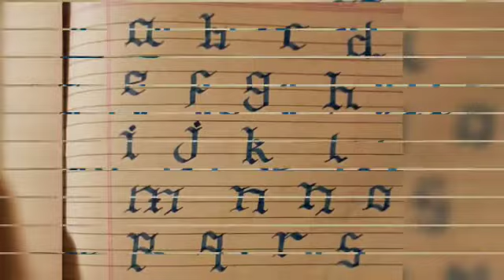Hastkala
3d clay relief art
Indoor water fountain
Persian relief art
MSEAL ( MOULDIT) work
Sculpture art
Jaipur Marble painting
Stainwood glass painting
Fresco painting
DHOKRA ART
Dyes and fabric painting
Calligraphy
Airdry clay work(kids clay craft)
Krishna taxture oil painting

Interested wtsapp me this link